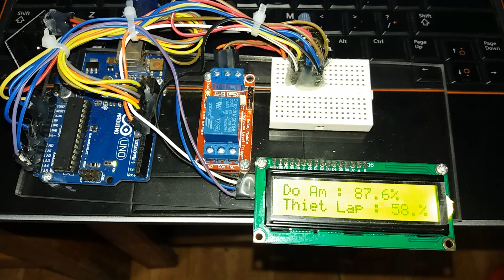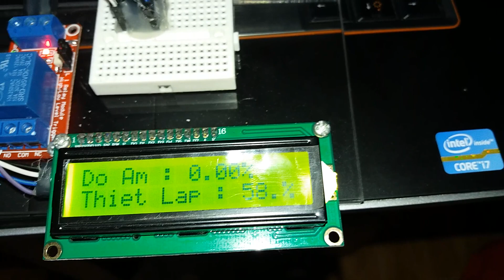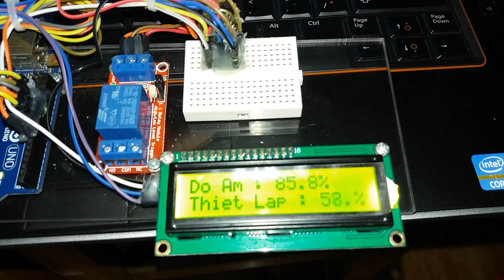Lập trình vi điều khiển- Phần 183- Bộ điều khiển tưới cây tự động giao tiếp không dây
Các mặt hàng về Arduino hiện được bán tại shop Kỹ Thuật Phú Hưng Nếu các bạn có điều gì cần trao đổi, xin vui lòng gửi về địa chỉ email